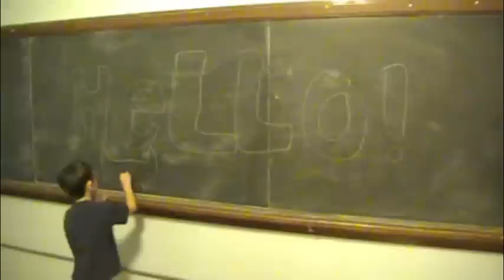Sherry Thanksgiving '11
"Take Me Home Country Roads" by John Denver, performed by
Kevin Kramer, vocals and guitar, and Sarah Arter, vocals and violin

"The Common Doxology" by Thomas Ken, sung to the tune of "Old 100th"
by the Sherry Family